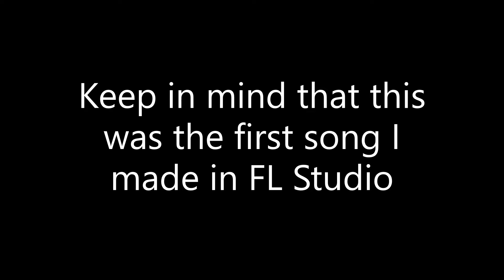Candyland (Original Song) (Not recommended)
Hey, this was the first song I tried making in FL studio. So uh, it sounds terrible. Sorry to disappoint you with this one.